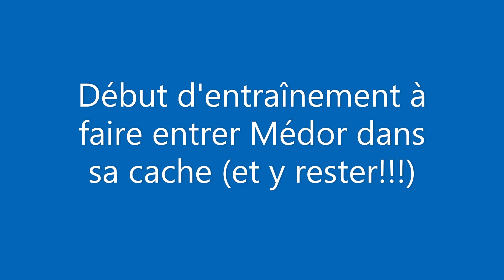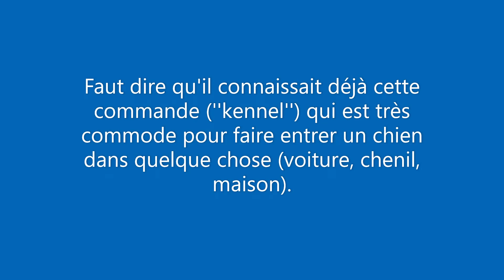Entraînement pour que Médor aille dans sa propre cache.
Il faut admettre qu'à la sauvagine, un chien dans la cache (souvent trop petite) avec les chasseurs n'est pas l'idéal. C'est aussi trop de distraction qui l'empêche de ''marquer'' les oiseaux tombés, sans compter que quand il en rapporte 18, c'est souvent 18 fois à se secouer sur nous après avoir sorti de l'eau. Finalement une petite cache fermé le garde plus facilement au chaud en fin de saison.